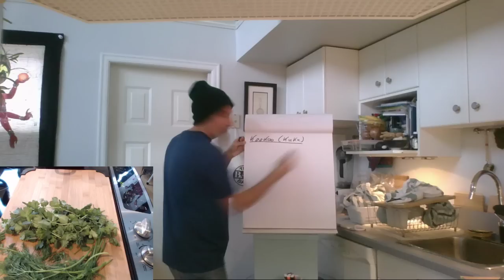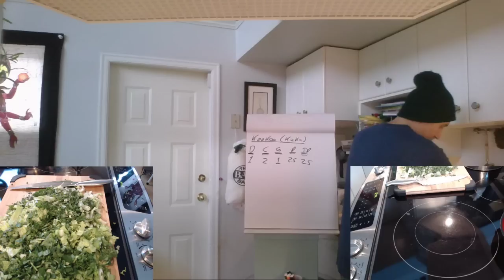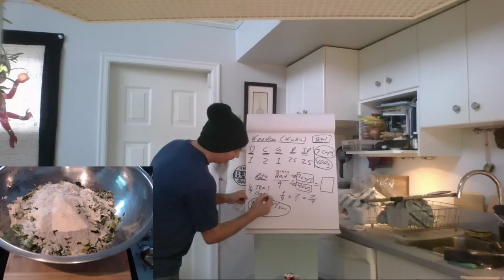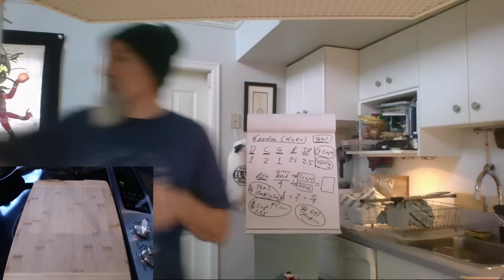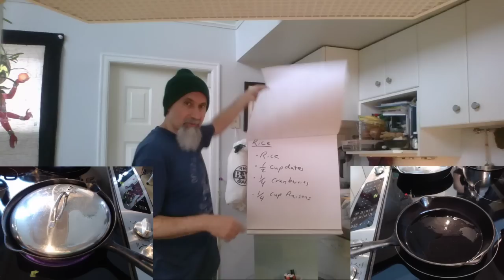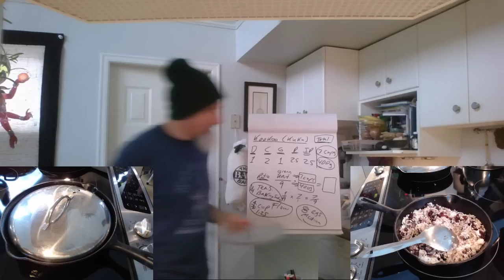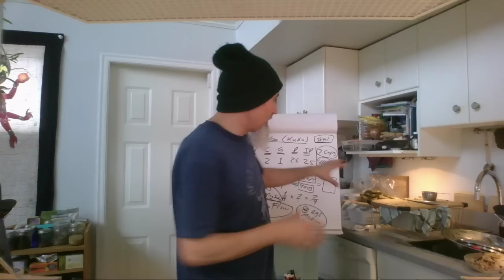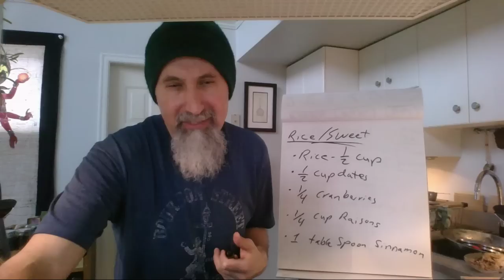How to Make Persian Kookoo (Kuku) and a Sweet Rice Dish - Vegetarian Recipe, Twitch Live Stream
Peace.

***RECIPE***

*Kookoo Recipe (Kuku)*

- 7 Cups (400 grams) Chopped Greens: Following Ratio: Dill (1 part), Cilantro (2), Green Onions (1), Parsley (2.5), Italian Parsley (2.5), Lettuce (5 to 6 Parts)

- 1.25 Cups Flour

- 0.25 Tea Soon Baking Soda

- 7 to 8 Medium or Small eggs

- 2 Tea Spoons Salt

*Rice Dish Recipe*

- 0.5 Cup Rice

- 0.5 Cup Pitted dates

- 0.25 Cup Cranberries (Dried, lightly sweetened)

- 0.25 Cup Raisins

- 1 Table Spoon Cinnamon

***REFERENCED VIDEOS***

ASMR Math: How to Make Tea: 5 Ingredients, 31 Blends, Two Ways, Binary, Pascal's Triangle, nCr

***Additional Articles***

Peace,

chycho